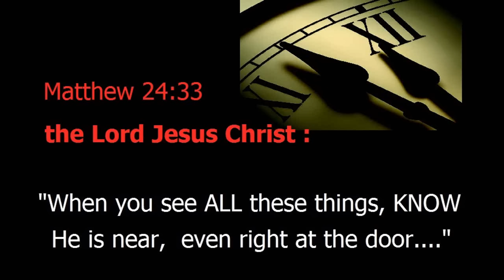EXACT TIMING / Chronology of Coming *ALL-OUT MIDEAST WAR --- ID'd in Bible Prophecies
[News/Oct 28, 2016] :: RUSSIA Warships w/Cruise Missiles Enter Mediterranean Sea *Near ISRAEL~

[Oct 26, 2016/*FOX News] :: RUSSIA Sends Its WARSHIPS w/ Cruise Missiles & AirCraft Carrier Into Mediterranean Sea *Near ISRAEL :

[May 2013/*NEWS] :: RUSSIA sends 12 Warships to ISRAEL's Northern Border / ISRAEL Prepares for End Time WAR & Miraculous ISRAEL VICTORY. *Foretold :

*VIDEO narrations by Heisnear.com founder Rob Conrad :
[Author 6 books, 4 on Bible Prophecies; former Church Pastor
& 6 year Assoc Chaplain @ Los Angeles prison Ministry] ::

- ISRAEL & EU to 'GIVE' POPE Legal Authority, Even Over 3RD TEMPLE /

- "Abomination of Desolation" -- Rehearsals in Synagogues [News/photos]
- ANTICHRIST Photo ID'd -- in Jewish Temple, seated [News/photos]
- Sir Isaac Newton ID'd ANTICHRIST
- 100% PROOF of Christ's Nearness_______

"When you see all these things, KNOW He is near, even right at the door." :: [Jesus/Matt 24:33]

"Be on guard. lest that day (of the Lord) come upon you suddenly like a trap..." :: [Jesus/Luke 21:34]